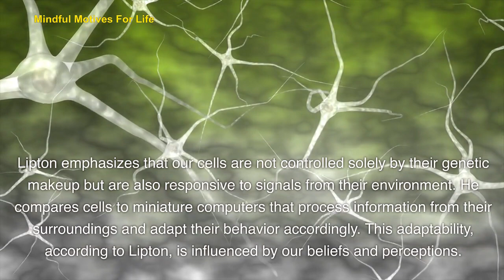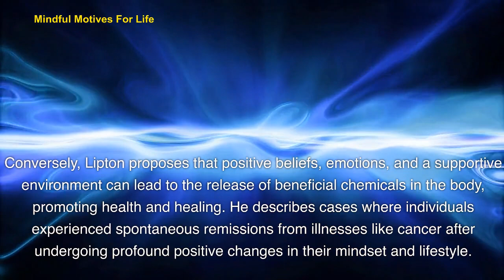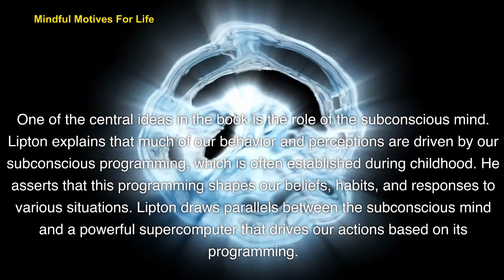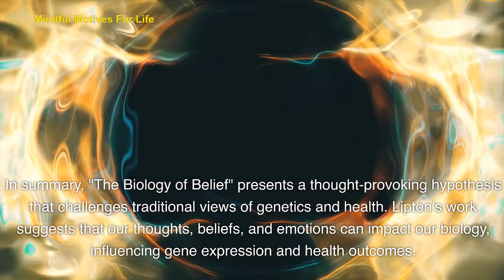The Biology of Belief by Bruce H. Lipton (A Summary)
"The Biology of Belief" by Bruce H. Lipton challenges the conventional view that genes solely dictate our health. Lipton introduces the concept of epigenetics, emphasizing how our environment, thoughts, and emotions influence gene behavior. He suggests that negative beliefs and stress trigger harmful responses, while positive beliefs and a supportive environment promote healing. Lipton also highlights the power of the subconscious mind in shaping behavior. Critics argue he oversimplifies complex interactions and that while beliefs impact health, they might not be the sole determinant. The book stimulates debate within the scientific community, highlighting the need for more research to validate these ideas.